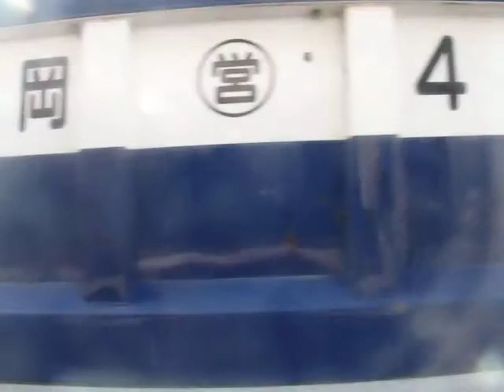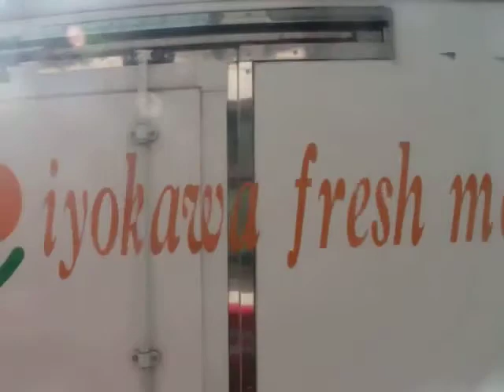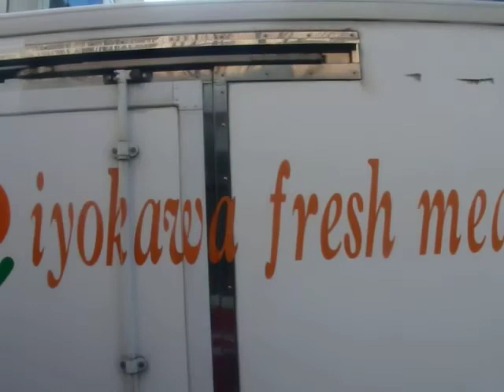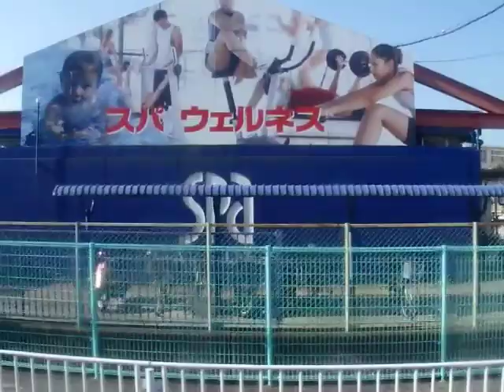西鉄バス(那珂川7119：博多ふ頭・ベイサイドプレイス→老司団地)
☆2016年3月26日のダイヤ改正より急行161番は快速161番に種別変更となりました。新たに神田町にも停車するようになりました。

屋形原線・急行161番の老司団地～やよい坂～屋形原～福岡病院下～中尾二丁目～若久～緑園前～野間四角～清水町～(日赤通り)～渡辺通一丁目～(渡辺通り)～天神～対馬小路～博多ふ頭・ベイサイドプレイスを結ぶ系統です。
※急行区間は緑園前～天神で、停車する停留所は緑園前、野間四角、清水町、日赤前、那の川、渡辺通一丁目、天神です。

161番は全便急行で、福岡県福岡市の老司(南区)～須崎(中央区)、築港本町(博多区)、箱崎地区(東区)を屋形原、野間、日赤通り経由で結びます。九大前発着は平日のみ、那の津四丁目発着は朝のみ運行でそれ以外は博多埠頭発着です。

車両は日野自動車製ブルーリボンのKC-HT2MMCA型(1996年式)です。福岡・久留米地区に配置されている西日本車体工業の58MCボディのツーステップ大型車で、当該車両は新製配置から変わらず福岡県筑紫郡那珂川町の那珂川営業所に所属し、末期は平日の大橋～福翔線で運行しておりました(ETCが取り外される2012年春迄は那珂川幹線や屋形原線、弥永～天神線など様々な路線で運行しておりましたが、)が、いすゞ自動車製ノンステップ大型車が新製配置した影響で2018年3月中旬に運用離脱となりました。